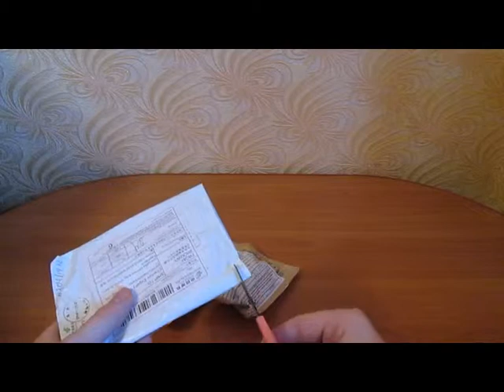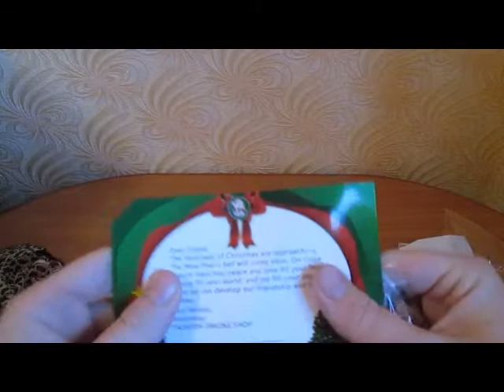Посылка из Китая с торговой площадки aliexpress бижутерия,трусы мужские,кольцо.....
шикарный весь товар советую